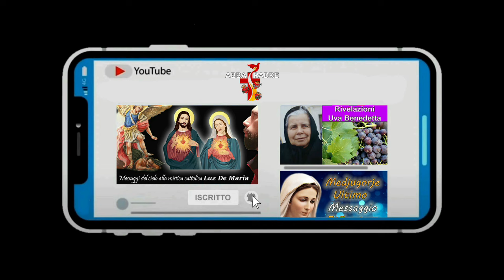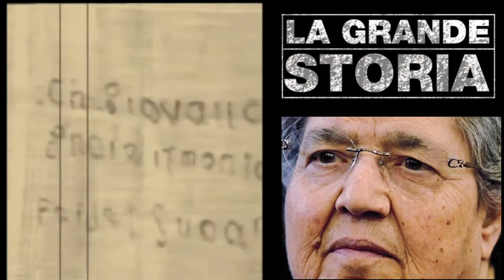STORICO DOCUMENTARIO NATUZZA EVOLO INCREDIBILE TESTIMONIANZA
💻Regia: Abbapadre.it
🎥 Editing e Montaggio: Abbapadre.it
💻 Grafica e animazioni: Abbapadre.it
🖥Post Produzione e Editing: Sempre Abbapadre.it

🚀TAG POPOLARI